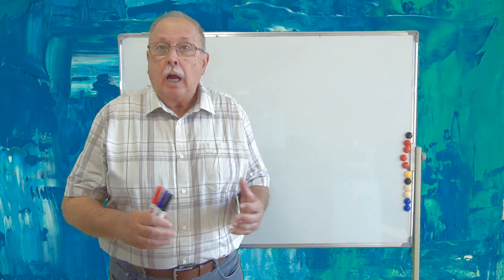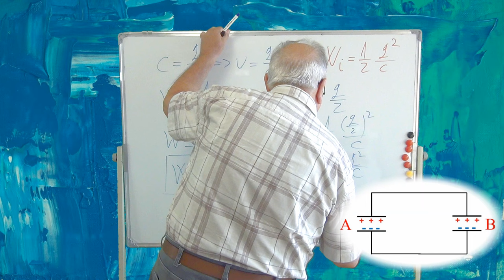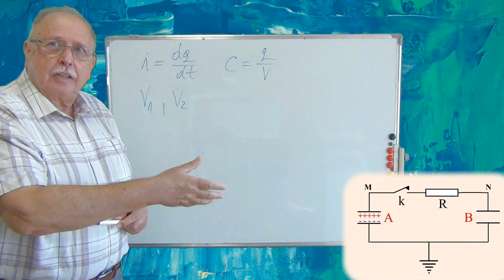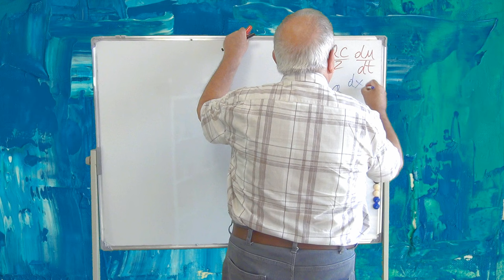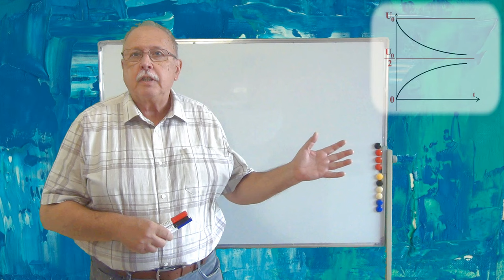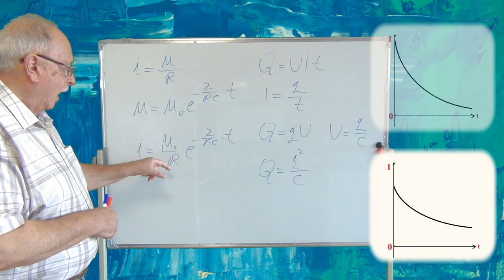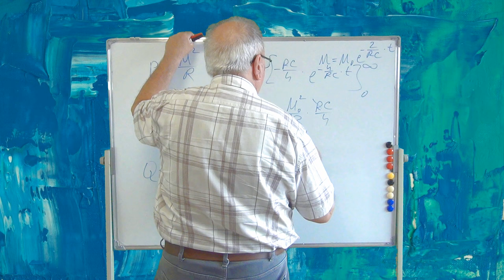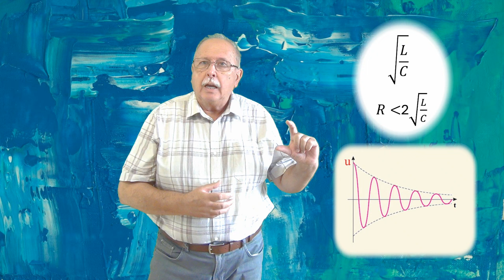GREȘIT ! (07) (ELECTROSTATICĂ ȘI ELECTROCINETICĂ)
”PARADOXUL CELOR DOUĂ CONDENSATOARE” AFIRMĂ CĂ ÎN CAZUL ÎN CARE ÎNCĂRCĂM UN CONDENSATOR FOLOSIND SARCINA DE PE ALT CONDENSATOR ENERGIA NU SE CONSERVĂ.
VIDEOCLIPUL DEMONSTREAZĂ CĂ ACEST LUCRU NU ESTE ADEVĂRAT.

LINK